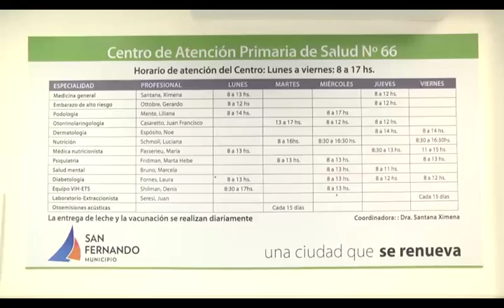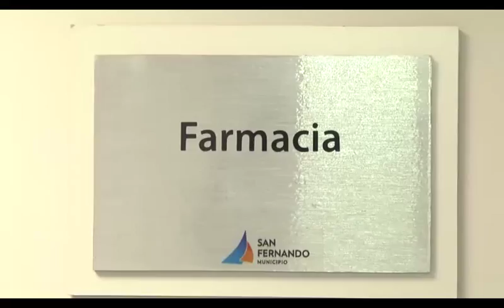Muni San Fer Inauguracion Centro de Salud Fate 120615